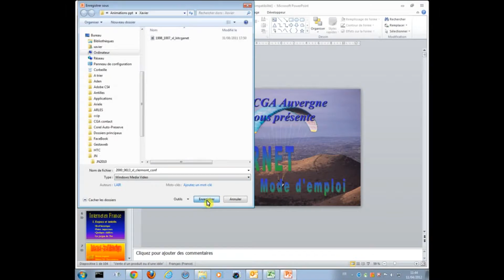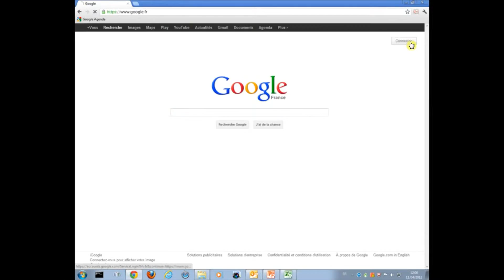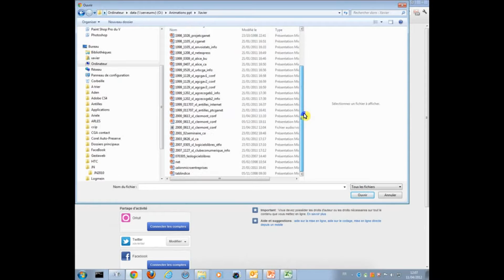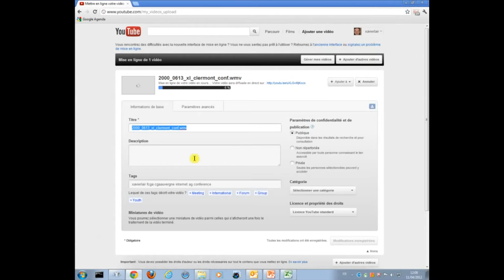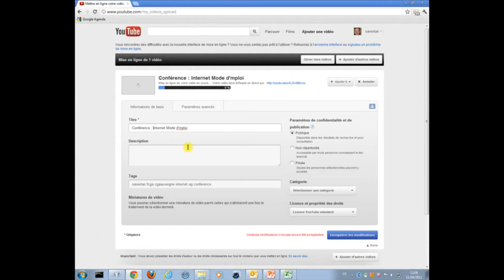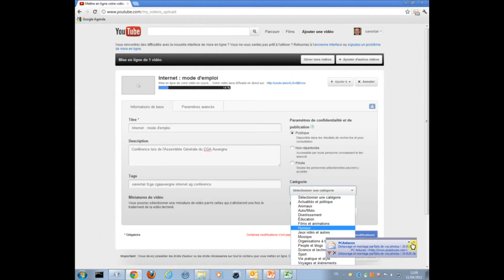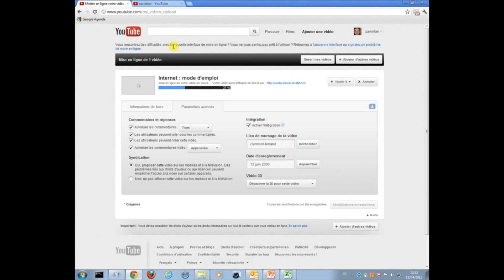Youtube Editor (résultat d'un test 1)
J'ai créé cette vidéo avec Youtube Editor dans le cadre d'un didacticiel pour le CGA Auvergne. On voit qu'une bande son prend largement le dessus sur un enregistrement dans la vidéo d'origine.